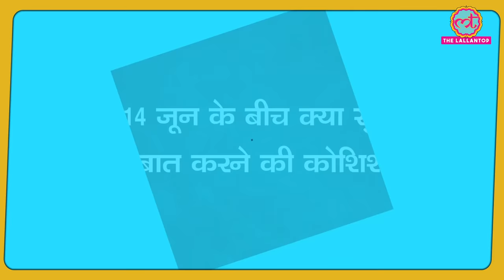Rhea chakraborty exclusive: 14 जून से पहले Sushant singh ने last message क्या भेजा था Rhea ने बताया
Rhea Chakraborty, in an exclusive interview with India Today talks about the last message sent by sushant to her. After asking a question- Did Sushant messaged you between 8 June to 14 JUne. Rhea relied- Yes, he messaged me on 9th asking "how are you my bebu?" I was hurt because I thought he didn't want me in his life, even though he knew I was unwell, he didn't reach out on 8th. I blocked him on the 9th. My parents did not know about it, but he was in touch with my brother. I would have gone back to him if he had reached out or if I knew this was to happen. But I have no idea what happened. I want to know what happened. His sister was with him between June 8 and June 12, why won't she come forward and say what exactly happened?